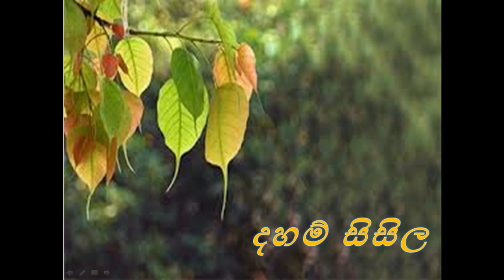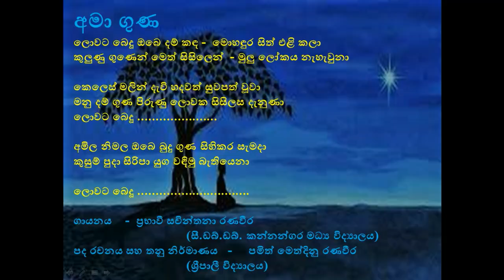දහම් සිසිල - Daham Sisila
Vocals - Prabhavi Sachinthana Ranaweera
Music and Lyrics - Pamith Methdinu Ranaweera.